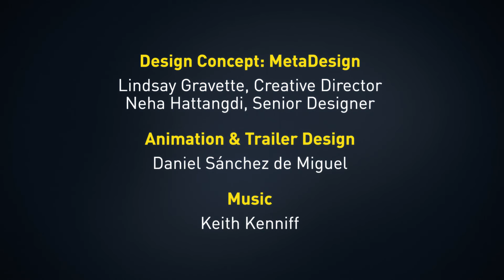Official Trailer 20th Berlin & Beyond Film Festival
Official Trailer of the 20th Berlin & Beyond Film Festival, presented by the Goethe-Institut San Francisco. Jan. 14-17, 2016 at San Francisco's Castro Theatre; Jan. 18-20 at Goethe-Institut; Jan. 31 at Janet Leigh Theatre, Stockton.

Design Concept: MetaDesign San Francisco
Lindsay Gravette, Creative Director
Neha Hattangdi, Senior Designer

Animation & Motion Graphics:
Daniel Sánchez de Miguel